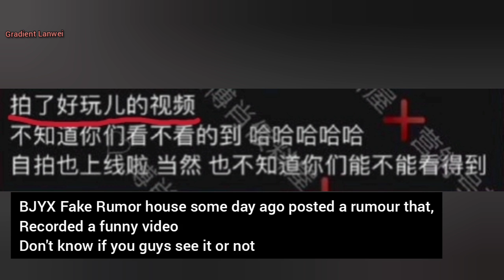BJYX ! Xiao Zhan is out of control 😲😳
Yizhan always express their feelings for each other by mentioning in their post.